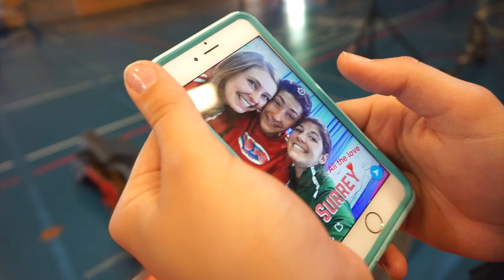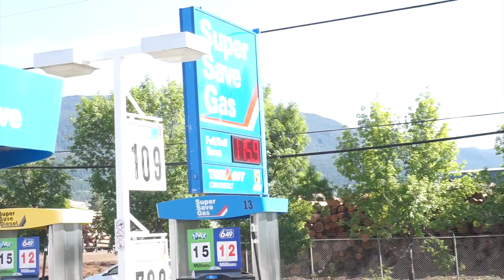Riding in the Audi | Vlog 11-Mini Tour 2017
WOW! Another incredible day in the bag and packed away in the memories cage! Absolutely love each and every day on tour! Crazy that there is only a few left! I appreciate all you who have been watching and come along on this trip with us! Don't be afraid to tell your friends so they can come along too. Thanks!
Today we had our last concert, which was pretty sad, but now we are making our way home. Still many adventures on the way back though! Like meeting up with our family and driving in their Audi, playing frisbee by a beautiful lake, and eating a lot of food! Haha! Love you all!

The camera I used to vlog